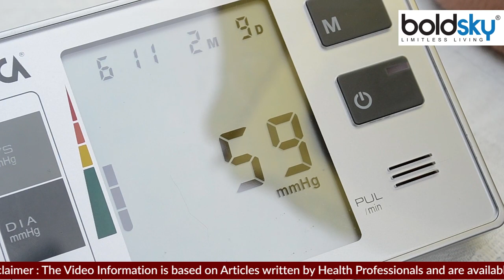High BP में उलटी क्यों होती है | High Blod Pressur me Vomiting kyu hoti hai| Boldsky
वेबसाइट के मुताबिक हाई ब्लड प्रेशर के मरीज का जब अचानक ब्लड प्रेशर 180/120 हो जाए तो इसे हाइपरटेंसिव क्राइसिस कहते हैं. यह एक मेडिकल इमरजेंसी है. इस सिचुएशन में अगर मरीज को urgently हॉस्पिटल में भर्ती नहीं कराया गया तो ब्रेन हेमरेज तक की सिचुएशन बन जाती है.  यह किडनी, दिल, ब्रेन और आंखों के ब्लड वैसल्स और बॉडी ऑर्गन को डैमेज कर सकता है. आमतौर पर ऐसा तब होता है जब व्यक्ति को पता ही नहीं होता कि उसे पहले से ही हाई ब्लड प्रेशर है.

According to the website, when the blood pressure of a high blood pressure patient suddenly becomes 180/120, it is called hypertensive crisis. This is a medical emergency. In this situation, if the patient is not admitted to the hospital urgently, the situation may even lead to brain hemorrhage. It can damage blood vessels and body organs of kidneys, heart, brain and eyes. Usually this happens when the person does not know that he already has high blood pressure.